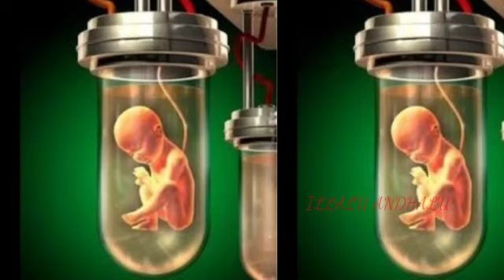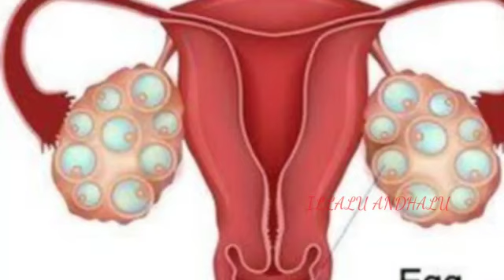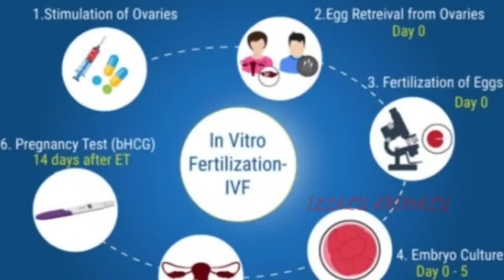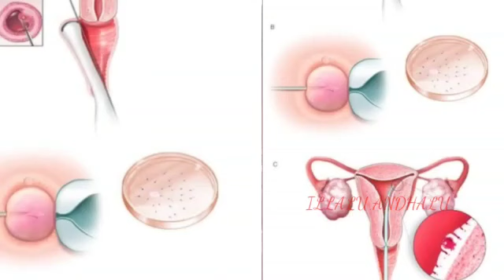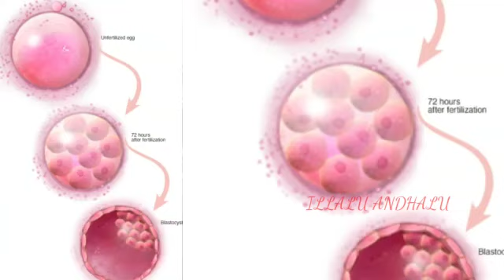How does a Test Tube Baby made // IVF in Telugu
Hello Everyone.

1.what is Test Tube baby
2.How does a Test Tube baby work
3.IVF method in telugu
4.Who is the first test tube baby
5.How many test tube babies born till
6.what are the steps involved in preparing a test tube baby

(Watch this video completely for detailed information)

in vitro fertilizationivf treatmentivf processivf procedureivf procedure step by stepivf journeyivf procedure videoivf costwhat is ivfivf egg retrievalivf success rateivf tipsivf pregnancyinfertilitytvtest tube baby processinfertility journeyIvf cost in indiafertility treatmentmale infertilitysemen analysisSperm test at home

how does a test tube baby made,test tube baby in telugu,how to make a test tube baby,science videos in telugu,facts about test tube baby,test tube baby process,unknown facts in telugu,how do sperm and egg get fertilized,embryo transfer in ivf,egg retrieval in ivf,kanu priya agarwal,ivf method,sperm collection in ivf,harsha indira,telugu interesting videos,ovulation induction,in vitro fertilization

Video is for educational purpose only.Copyright Disclaimer Under section 107 of the Copyright Act 1976,allowance is made for "fair use" for purposes such as criticism,comment,news reporting,teaching, scholarship and research.Fair use is a use permitted by copyright statue that might be otherwise be infringing.Non-profit educational or personal use tips the balance in favour of fair use..